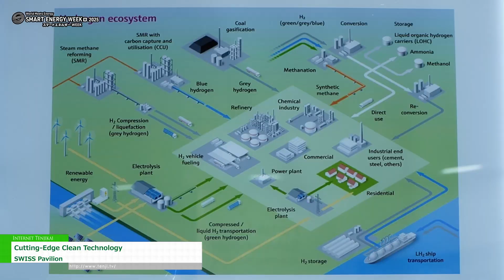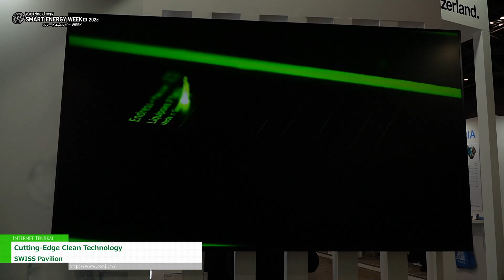[SMART ENERGY WEEK ～スマートエネルギー WEEK～【春】2025] Cutting-Edge Clean Technology - SWISS Pavilion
SWISS PavilionはSMART ENERGY WEEK ～スマートエネルギー WEEK～【春】2025にて、Cutting-Edge Clean Technologyを出展。